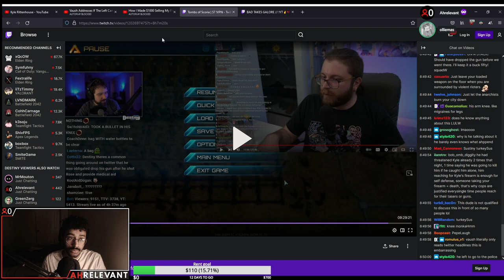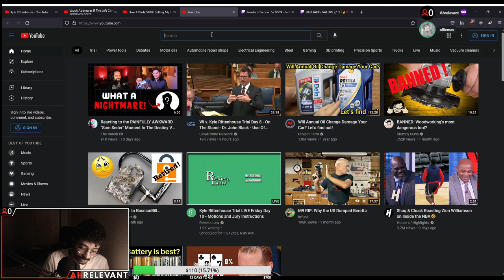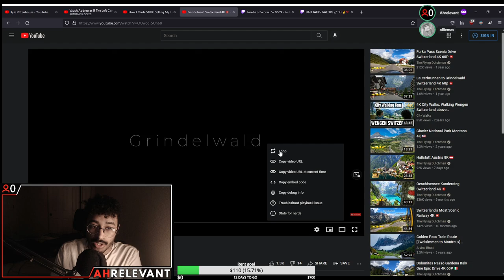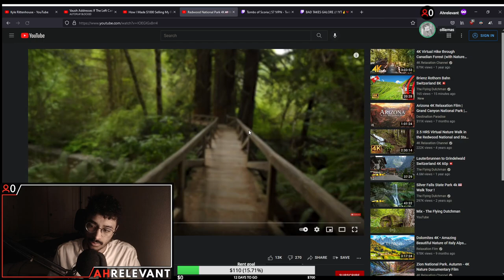(1/2)R'ittenhouse: Heated debate ends with the stream take down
(11/12/21)(1/2)Rittenhouse: Heated debate ends with the stream take down

00:00 right decision?
02:21 Protect other people's property
12:51 People make mistakes (run or f*ght?)
16:48 self-defense
23:21 Defending property with a g*n
25:30 subm*t to the mob?
33:05 bringing a g*n to a protest: right or wrong
35:46 f*ghting the guy who has a g*n?
37:11 If possible, deescalate
41:45 play the hero to be celebrated
43:26 responsibility as a g*n holder
46:17 small business owner
50:27 are we*pons a deterrent?

Ahrelevant,Rittenhouse trial,destiny rittenhouse, vaush rittenhouse, destiny vaush rittenhouse